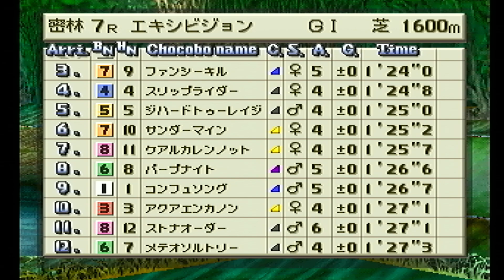チョコボスタリオン自牧場ＥＸ 密林1600m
3/13分その3
いやどっちやねん